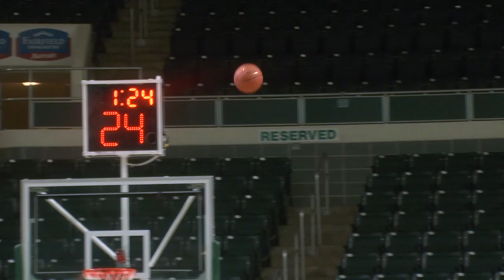Ohio Women's Basketball: Bobcats stomp Thundering Herd 67-51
WOUB Bobcat Sports Showcase Reporter Jack Demmler Recaps Ohio's win over Marshall.